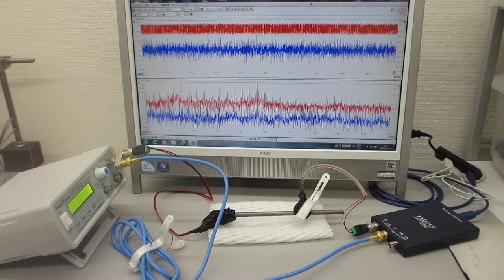超音波伝搬制御実験（超音波による表面弾性波の送受信テスト）